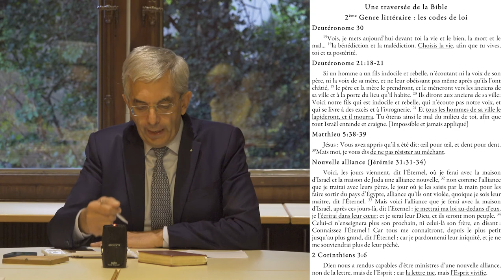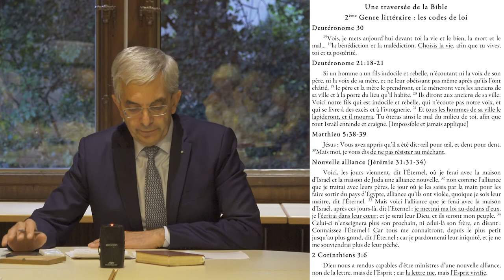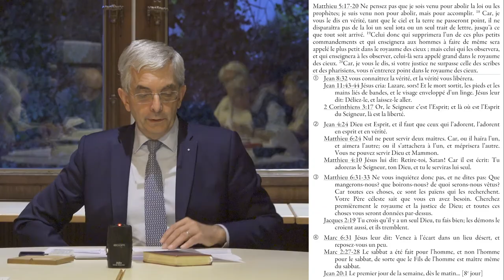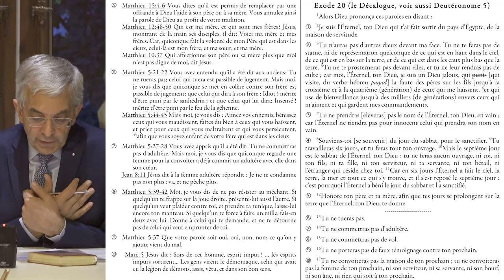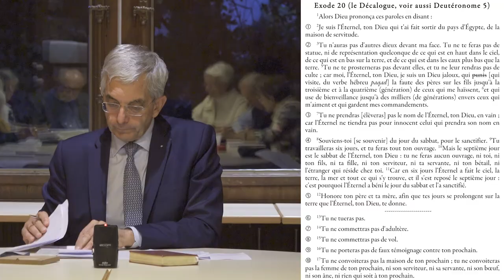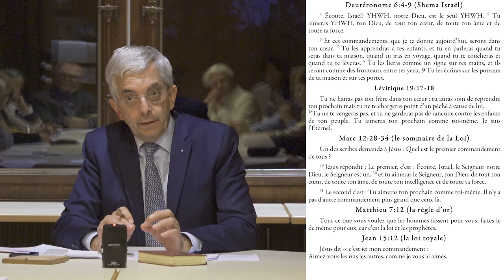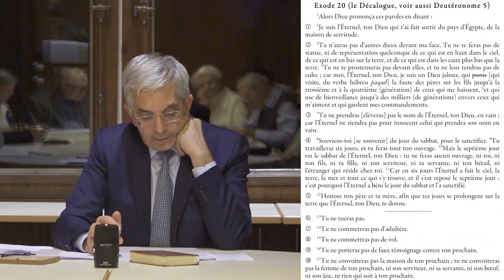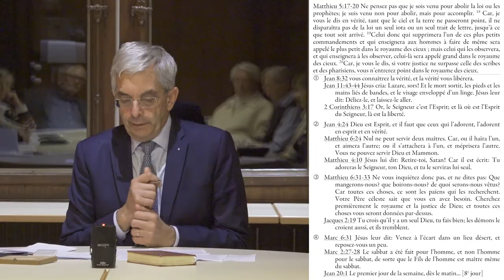Une traversée de la Bible : Lois - le Décalogue et sa relecture par Jésus